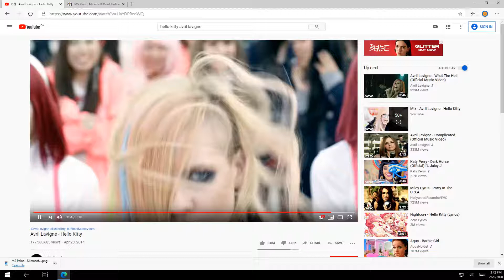hallo kitty ur so9 pretty.